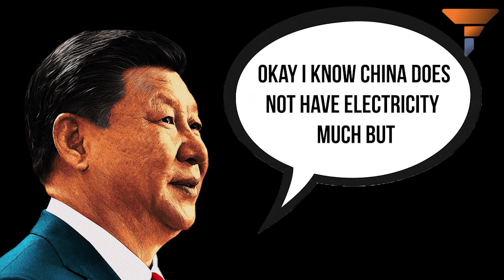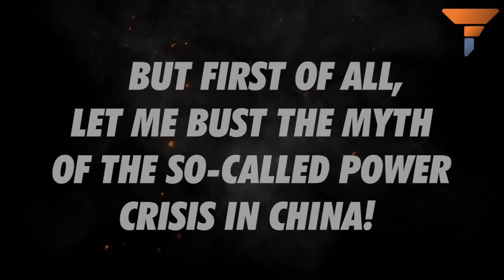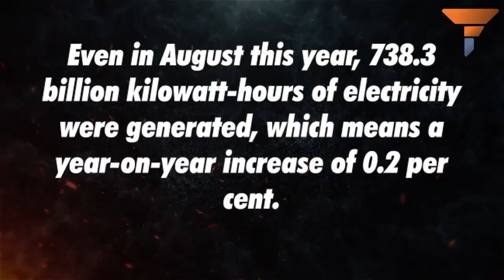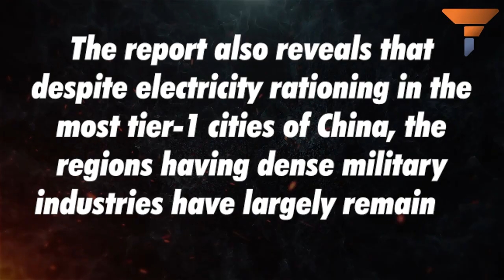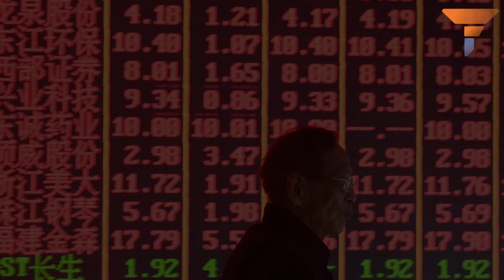China’s recent power switching proves that that Power Crisis is just an alibi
China could be preparing to unleash a war on the world in the shadows of the crippling
power crisis, even as its economy takes a massive hit due to the CCP’s latest misadventure.